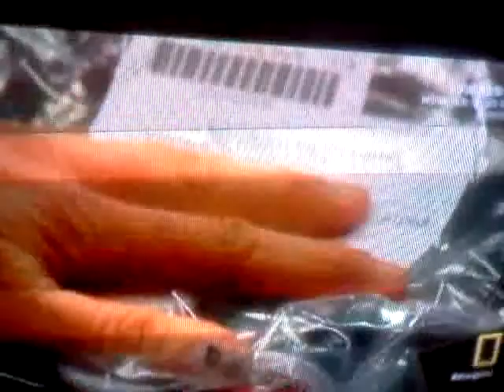Jimbikeman our local drug dealers 2:53 slip up ???